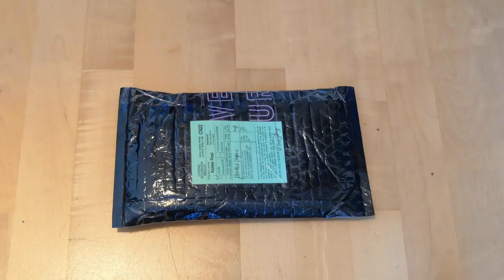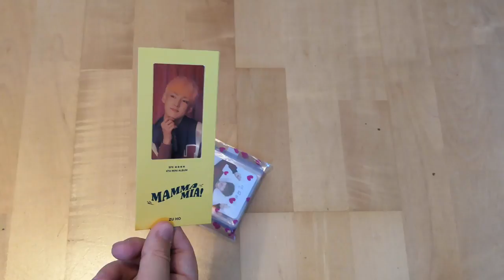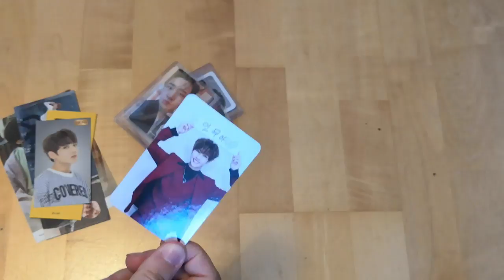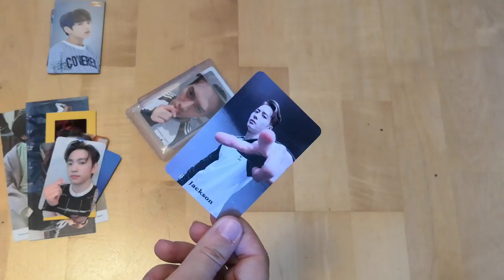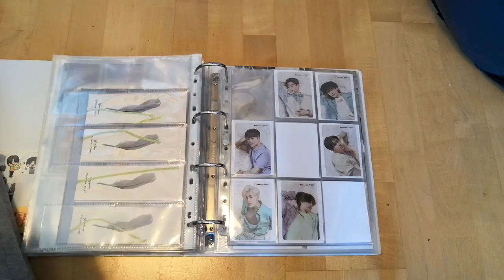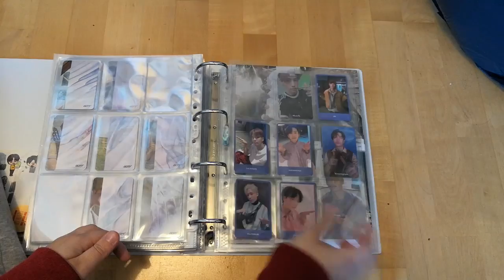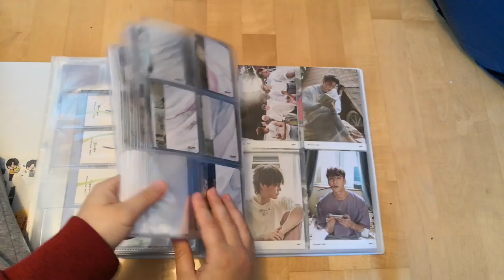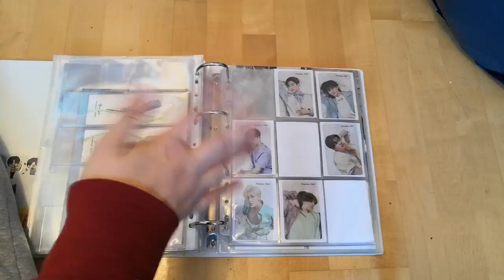[ Photocard Haul # 17 ] Trying to keep up with the GOT7 Present You Cards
Hi Guys 🤗
After a long time I am finally doing another Photocard Haul. I am trying to keep up the Got7 PresentYou Cards but I think I spend a little to much money 🙈

Bought on Ebay